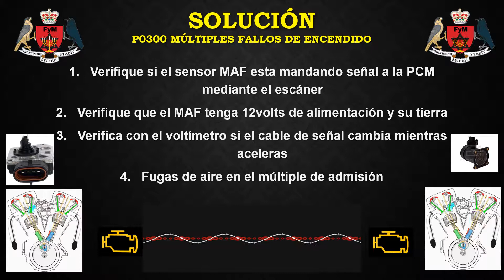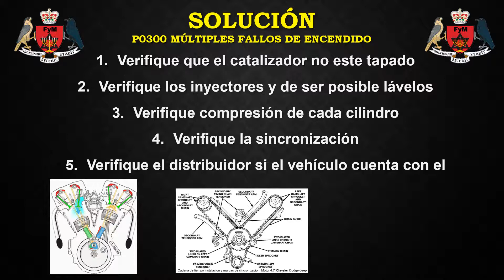CODIGO DE ERROR P0300 MULTIPLES FALLOS DE ENCENDIDO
AQUI PUEDES COMPRAR UN LAUNCH X431 PRO
QUIERES UN PROGRAMADOR DE TPMS PARA FORD Y GM
QUIERES UN PROGRAMADOR DE LLAVES
QUIERES UNA PISTOLA DE CALOR
QUIERES UNA PUNTA LOGICA
QUIERES UNA FUENTE DE PODER PARA PROBAR ECU
HERRAMIENTAS KIT DE DADOS

QUIERES UN BUEN VOLTIMETRO

REGALAME UN LIKE PARA ANIMARME A HACER VÍDEOS COMO ESTOS.

PREGUNTAS Y SUGERENCIAS POR ESTE MISMO MEDIO

EN ESTE VÍDEO LES MUESTRO TODO LO REFERENTE A EL CÓDIGO DE ERROR P0300, YA QUE NO ES UNA FALLA SIMPLE COMO EL P0301 QUE NOS INDICA ESPECÍFICAMENTE QUE FALLA EL CILINDRO 1, EN ESTE CASO HAY QUE REALIZAR VARIAS PRUEBAS Y TENER EQUIPOS DE PRUEBAS COMO COMPRESOMETRO, MEDIDOR DE PRESION DE COMBUSTIBLE, ESCANER AUTOMOTRIZ DE MARCAS, VOLTIMETRO Y LAMPARA DE PRUEBA.